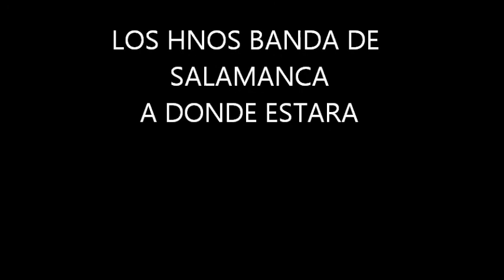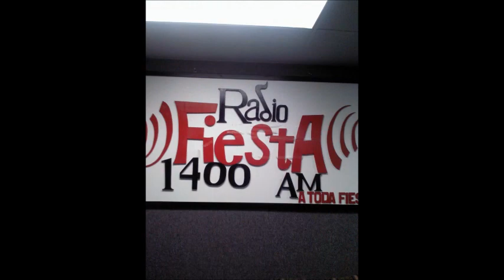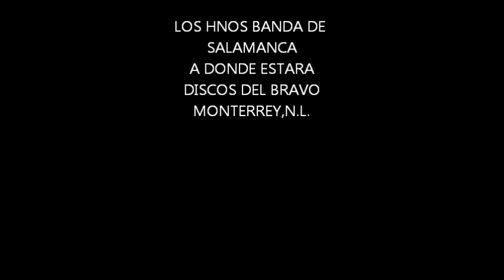A DONDE ESTARA HNOS BANDA DE SALAMANCA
HNOS BANDA DE SALAMANCA ALEGRES DE TERAN